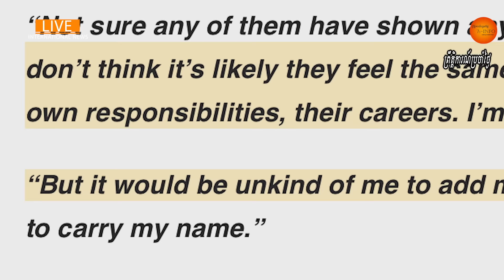បទសម្ភាស: សិង្ហបុរីសម្រេចបញ្ចប់ការដឹកនាំបែបសន្ដតិវង្ស ហេតុអ្វីលោក លីស៊ានឡុងមិនផ្ទេរអំណាចឲ្យកូនប្រុស?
The Singaporean Prime Minister's Office made an announcement today. It has revealed the date of the transition of power to the next generation. Prime Minister Lee Hsien Loong will be stepping down on May 15, and handing over the reins to Deputy Prime Minister Lawrence Wong. This marks the end of an era in Singapore. Lee is just Singapore's the third ever Prime Minister. He has ruled the nation for almost 20 years. He's also the second one from his family to rule the island nation. Lee Hsien Loong's father, Lee Kuan Yew, was Singapore's first PM after it became self-governed. The Lee family is synonymous with Singapore's development. The incoming PM Lawrence Wong. Why not Lee Hsein Loong's son?